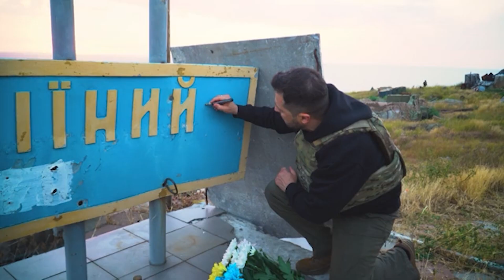Zelensky desafia Rússia após 500 dias de guerra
O presidente ucraniano, Volodimir Zelensky, reivindicou a "coragem" de seu povo e divulgou um vídeo em uma ilha reconquistada, neste sábado (8), após 500 dias de resistência à invasão russa, que manteve a pressão com um novo bombardeio letal no leste. imagens UKRAINIAN PRESIDENCY / AFP